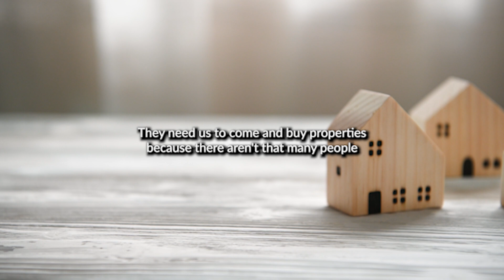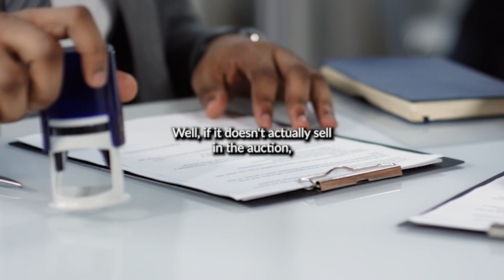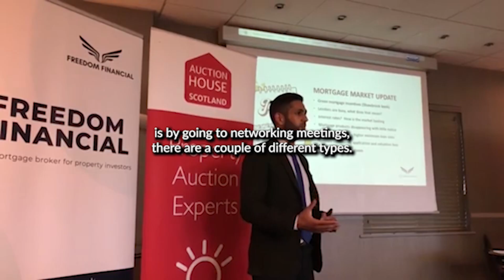5 WAYS to Find Good Property Deals in the UK | Simon Zutshi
It’s really important to keep up to date with changes in the property market and one of the best ways to do this is by attending your local property investors network (pin) monthly property networking meetings which are all over the UK and in the Netherlands and Dubai.

In this property education video, Simon Zutshi, author of Property Magic, founder of the property investors network (pin), and successful property investor since 1995 shares 5 Ways to Find Good Property Deals in the UK.

Before Simon breaks down How to Find Good Property Deals, he highlights how each of these UK Property Investing methods don't cost you anything, and are great to put to use during the current Housing Market 2023.

Simon begins to talk through his first way to Find the Best Property Deals, working with Estate Agents. He stresses how he wouldn't normally recommend this, however given that the Property Market is coming down, buyers are now more flexible to negotiation.

He encourages you to physically go and visit the Estate Agent Office in order to form relationships, whilst also underlining his Critical Script and Magic Words for Negotiating Property. It is key that you refrain from mentioning your experience with Property Training, wanting to work with Motivated Sellers or Below Market Property.

Simon's 5 Methods to Finding Property Investment Deals also include going to Property Auctions, utilising Spareroom.co.uk, Property Networking through pin Meetings and speaking to Letting Agents.